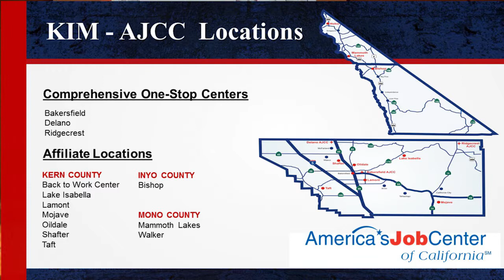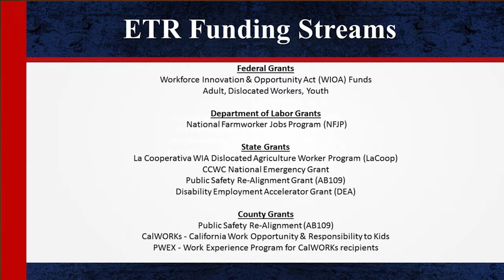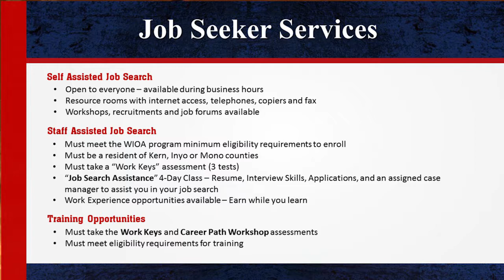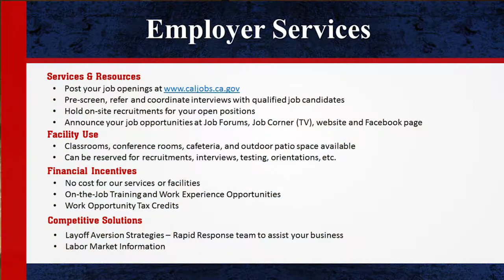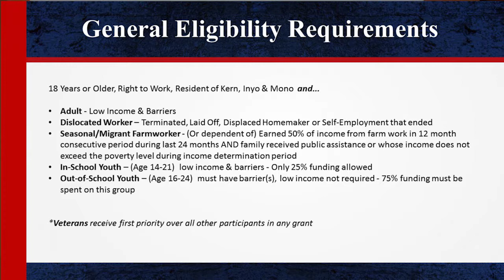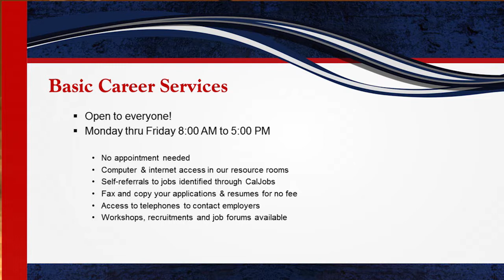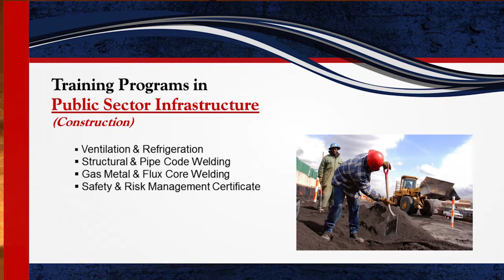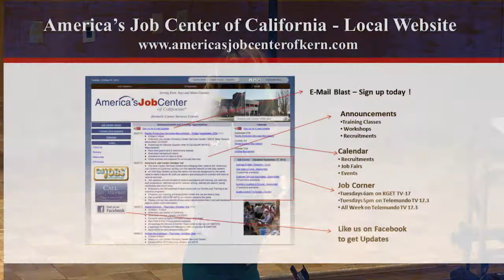AJCC Partner Presentations - Employers' Training Resource (ETR)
AJCC Partner Presentation held on September 27, 2017 at the Beale Memorial Library Auditorium.

Danette Scarry talks about services provided by Employers' Training Resource (ETR).